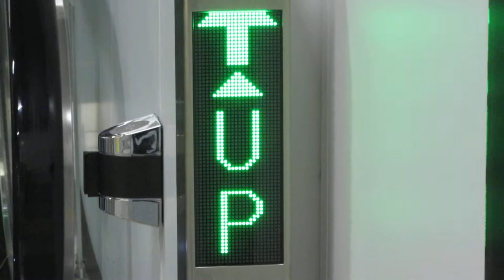エスカレーター出入口のLED表示 JR西日本 京橋駅 北口→3番のりば間 JR西日本テクシア 駅舎用エスカレーター J step？